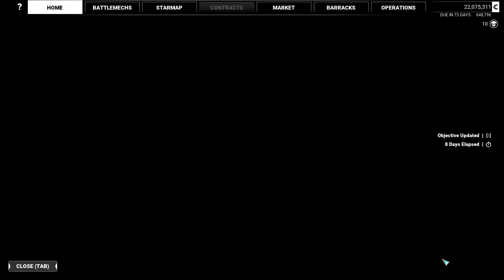How to Raid in Mechwarrior 5: Mercenaries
Raiding tutorial. How to get out with as little damage as possible.